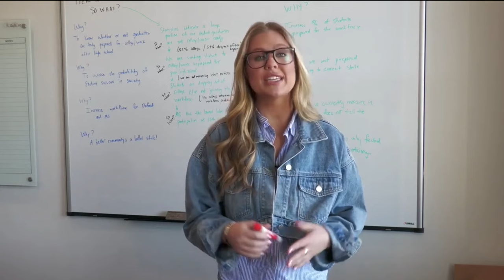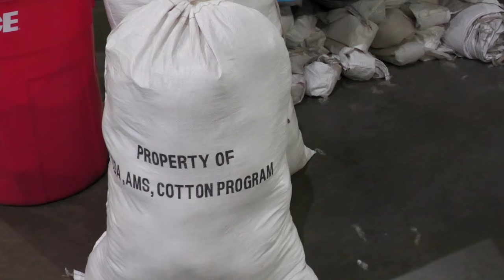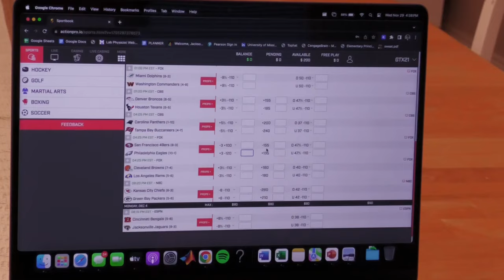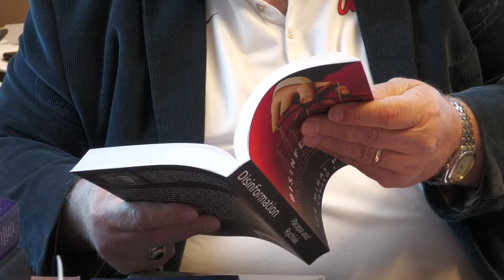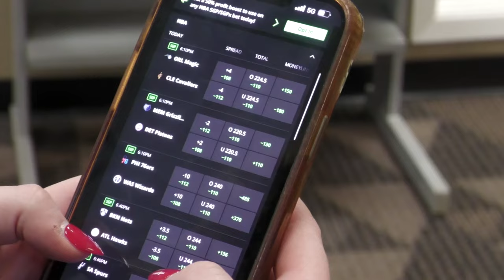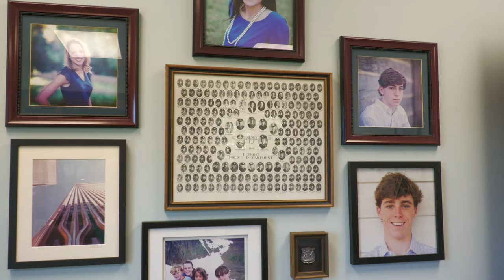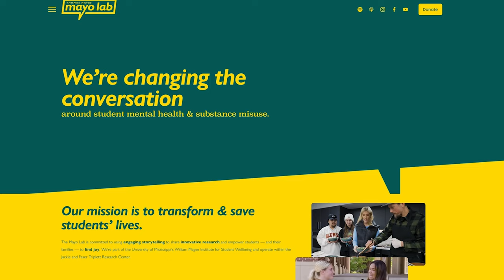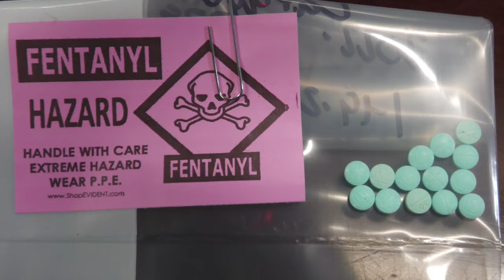Julieanna Jackson Anchor/Reporter/MMJ Reel 2024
I'm a recent graduate of the University of Mississippi with a BA in Journalism and a minor in Law. While at Ole Miss, I worked as an Anchor/Reporter for NewsWatchOleMiss; because of this, my love for storytelling and journalism grew. I would love to connect with you!